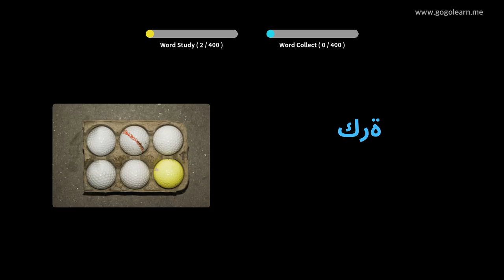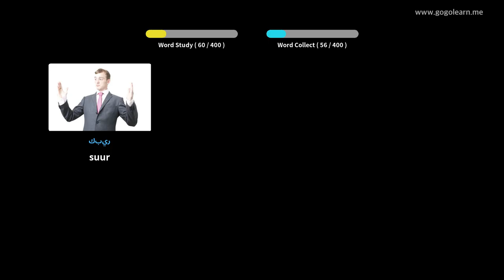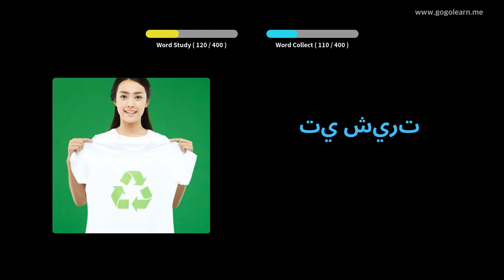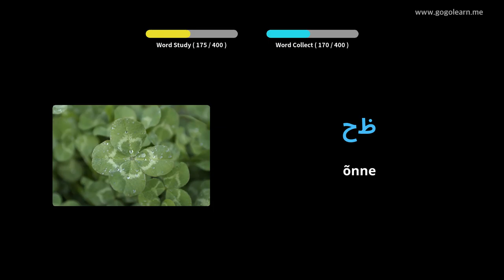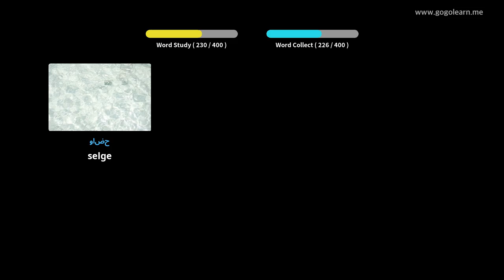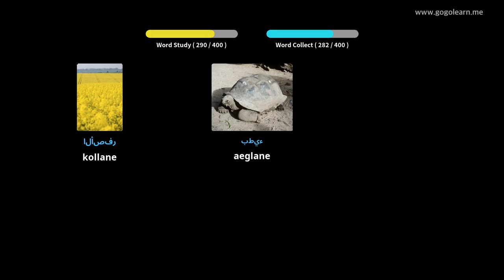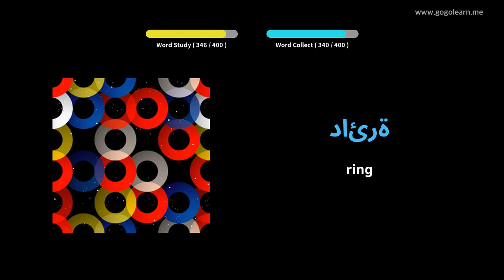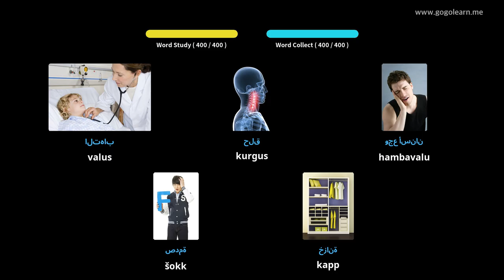Araabia sõnavara keskkool 1 | Golearn